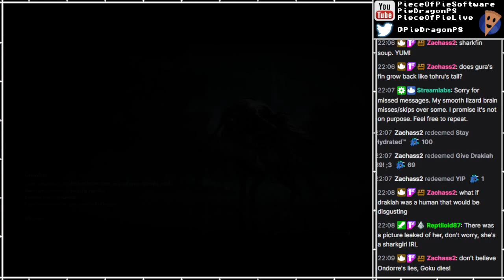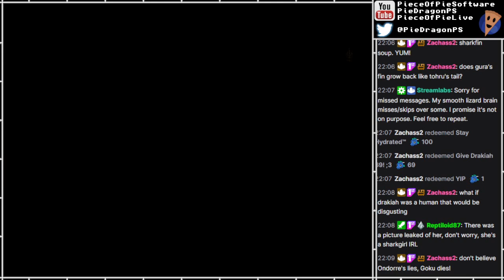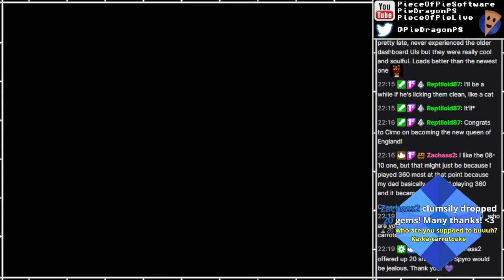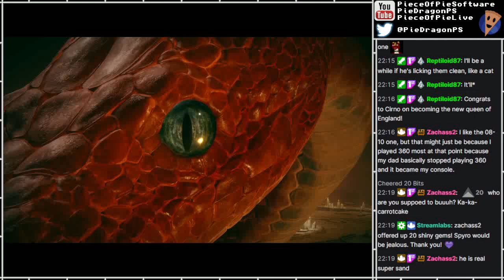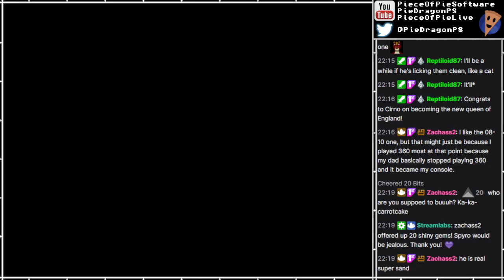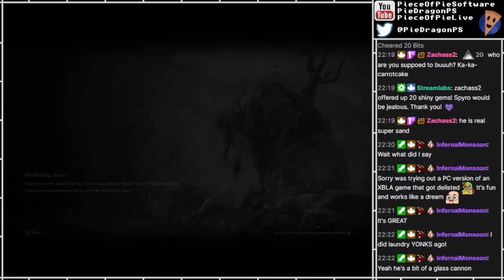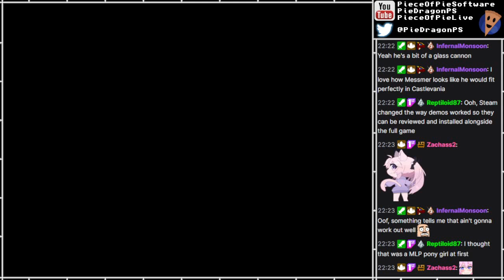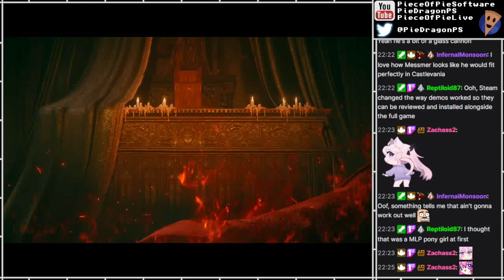Elden Ring: Shadow of the Erdtree [38]